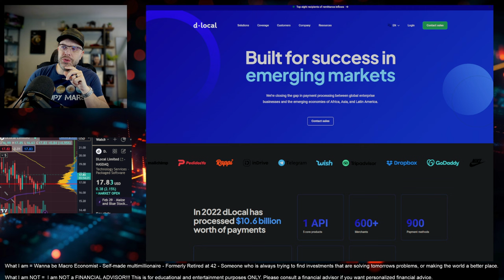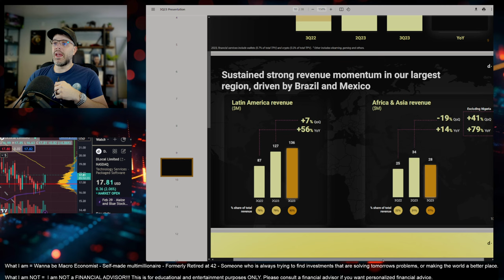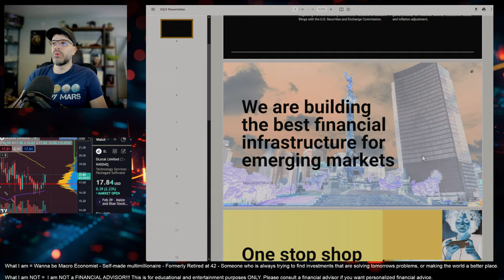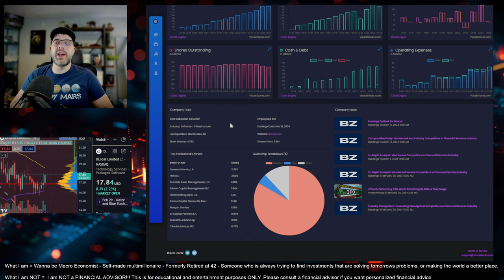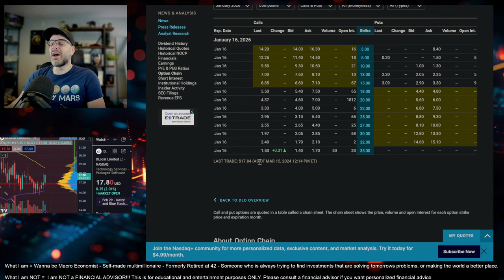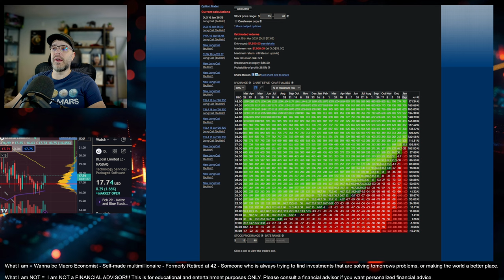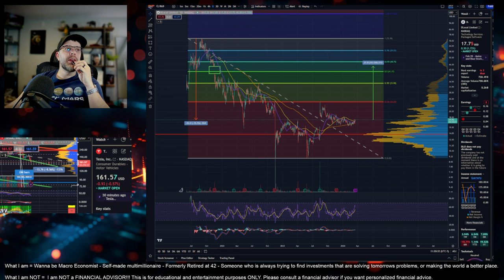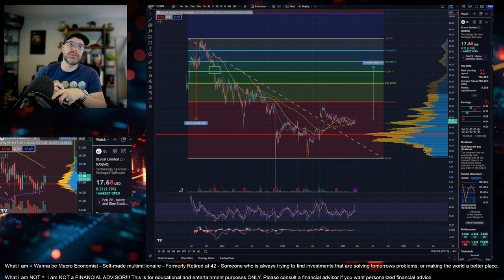MEMBERS ONLY!!! - DLocal $DLO - Why am I a buyer?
In the video, I walk through the options contracts I purchased and talk about the TA that got me to choose the strike price. We also look at the fundamentals behind the company, financials, and then look through the Options chains and options calculator to see what kind of return potential their might be.